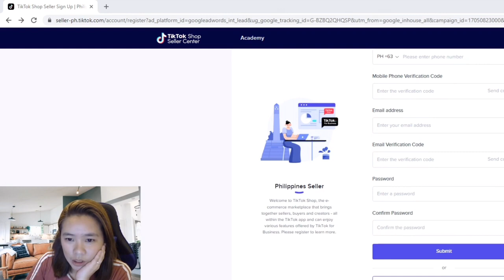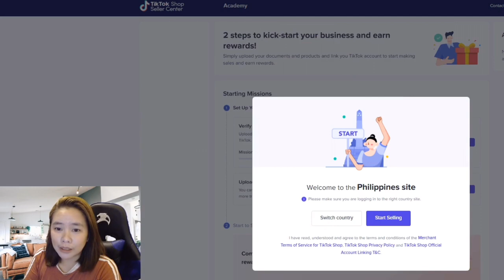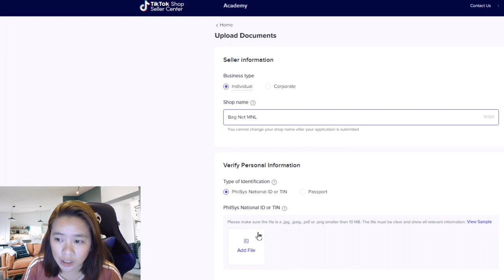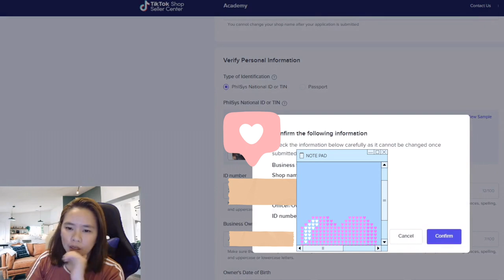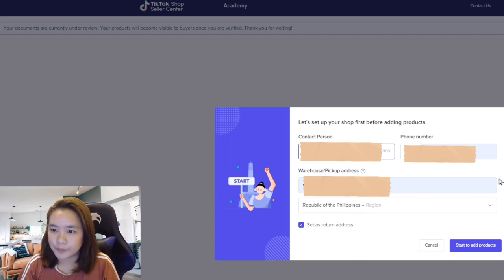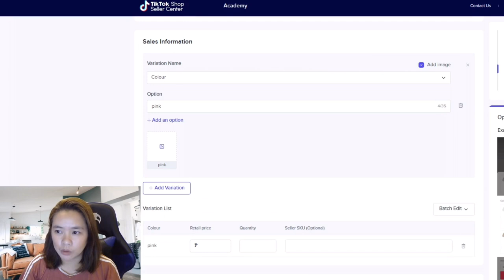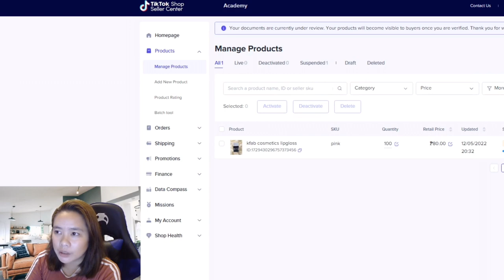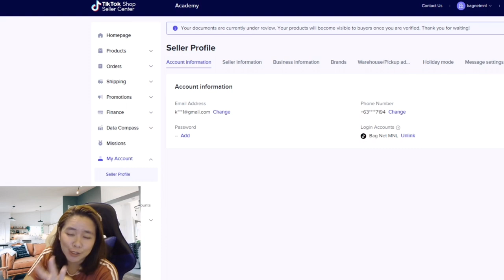How to sell or register on Tiktok Shop | (Paano gumawa ng shop sa Tiktok) | Kaye kikay kaye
Super Thanks above will be highly appreciated! hihi! 🔼 Thank you!

Recommended products from Tiktok shop (including my shop syempre hihi)

Tiktok: (Personal/creator acct: kayekikaykaye), (Business: kikaycustomized)
Lyka: kayekikaykaye